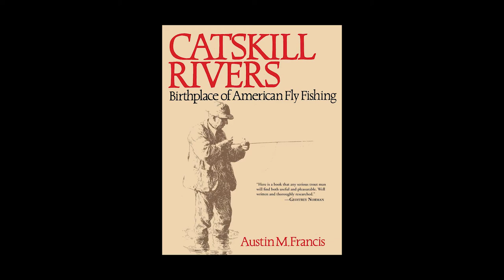Mac Francis In Conversation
A conversation with renowned author Austin 'Mac' Francis, filmed for the museum's Third Annual Emerging Angler's Dinner.

Mac is one of a very small number of writers to truly encapsulate the history of fly fishing in the Catskills. His writing is eloquent, and Mac’s ability to breathe life and palpable detail into these histories sets his prose apart. From his work with Harry Darbee on ‘Catskills Flytier’, to his quintessential ‘Catskills Rivers’, and the photographic chronicle ‘Land of Little Rivers’, Francis’s work is a necessary anchor to any angling library.